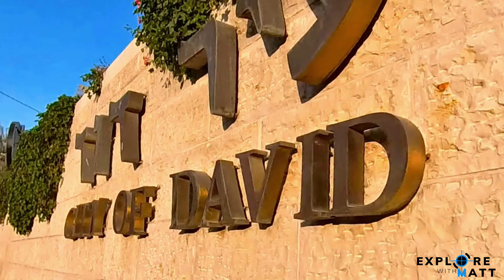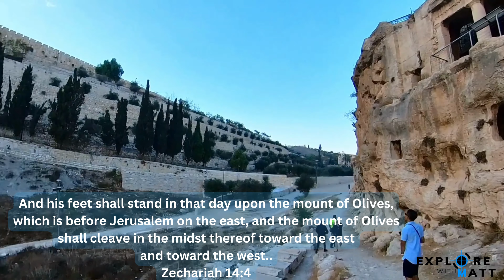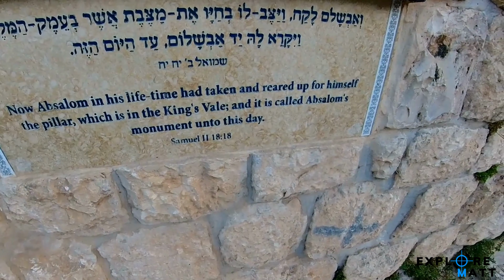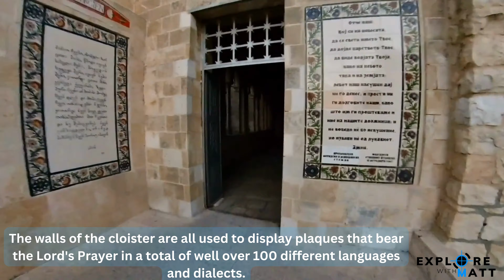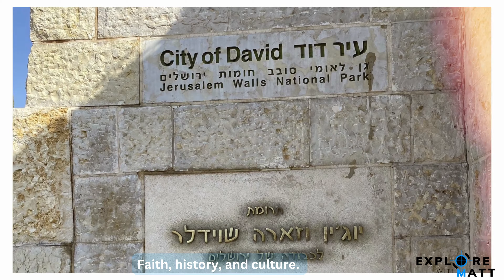Beyond Ancient Stones: Matt's Exploration of Jerusalem's Enchanting Outskirts! 🌄🏰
Jerusalem is one of the oldest cities in the world and is considered to be a holy city for the three major Abrahamic religions: Judaism, Christianity, and Islam.

The Downtown Triangle is a central commercial and entertainment district in Western Jerusalem. Measuring 29,000 square metres, the Triangle was the commercial and cultural heart of Jerusalem.

Over the centuries the location of the original Jerusalem was forgotten. It wasn't until the late 1800s when archaeological excavations began that the City of David was identified as being the ancient core of Jerusalem.

One of the most remarkable sights in all of Jerusalem is the enormous Jewish
cemetery on the slopes of the Mount of Olives, with some 150,000 graves
The cemetery has been in use for over 3,000 years. Many Jews want to be buried here because, according to Jewish tradition, when the Messiah comes, the resurrection of the dead will begin here.